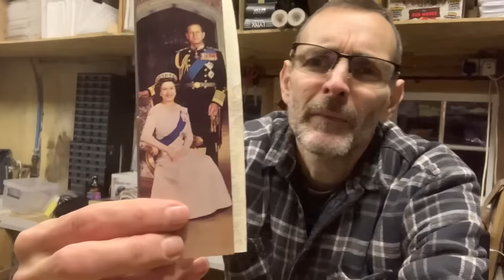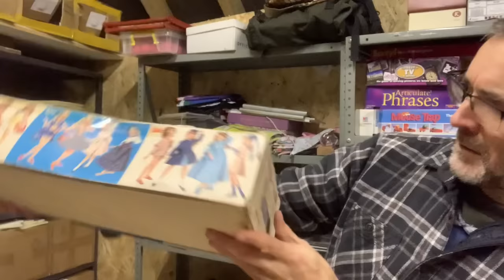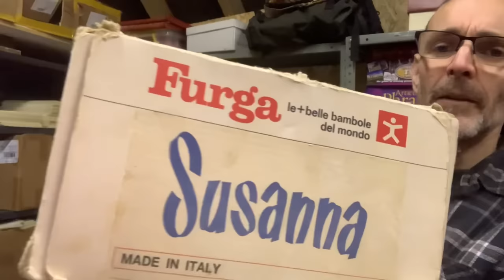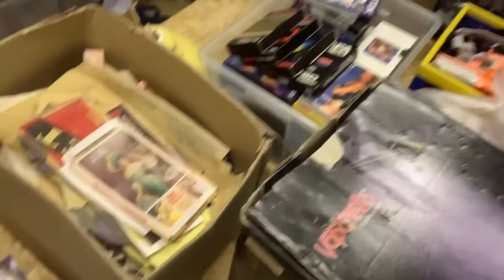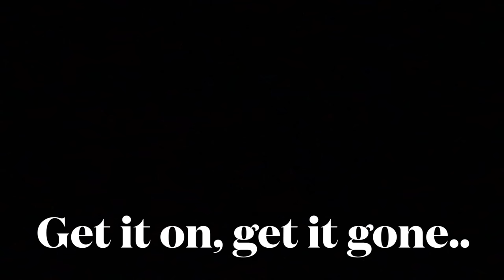WHY DO I BUY THIS STUFF??? ebay accountability part 3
Making myself accountable for listing stuff on ebay that I've been avoiding

Below are links to products we use in our business: (Affiliate Links - we get a small comission if you buy through these links as we are part of the Amazon associates programme)